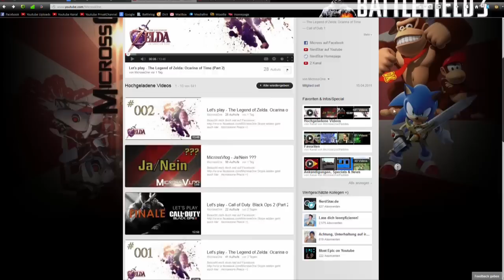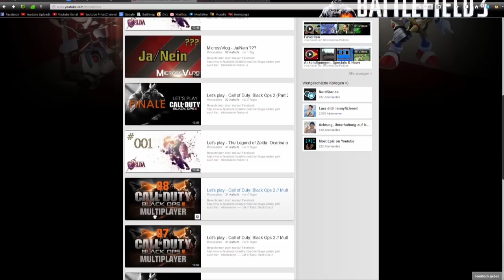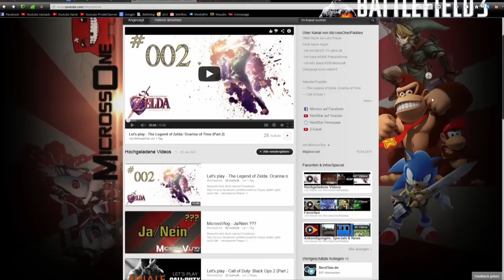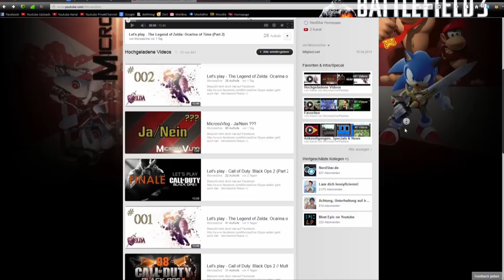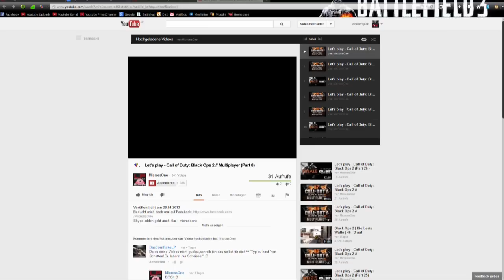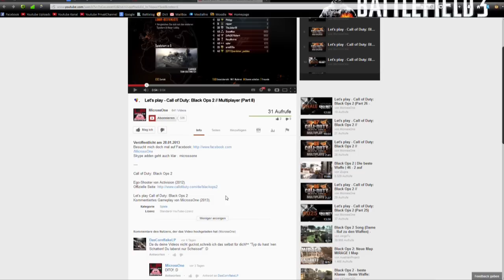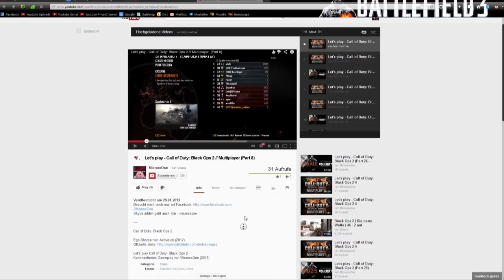Hyp770: Kanalvorstellung (-bewertung) # - (200) MicrossOne (Let's Player)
- Bewirb dich bei Hyp in Form einer Nachricht ( Pn an uns ) .

Liebe Grüße von Hyp770!